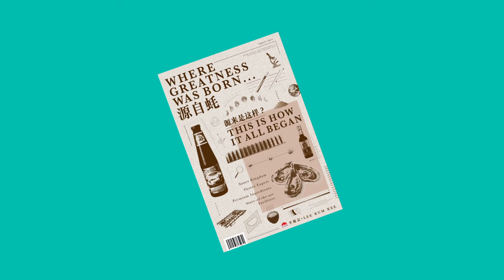【100-1=0......源來是这样】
数学题：请问，100-1等于几呢？

在#李锦记，答案并不是99。

从农田到餐桌，李锦记百分百专注于每一个步骤的品质管理，从种植、养殖、筛选、制作，以至产品包装，我们对每项细节都严格监控，力求百分百完美。

李锦记深信，就算是一丁点的疏忽，都足以令所有努力付诸流水。

所以，正确答案是，在李锦记酱料王国里，完美，才是一百分；不完美，就是零。